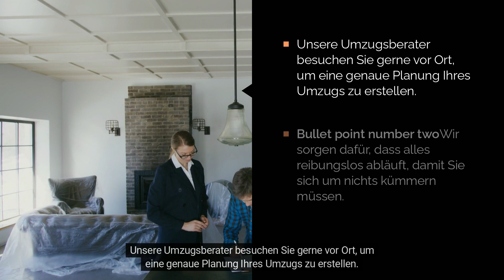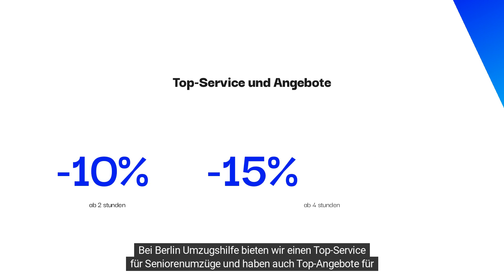Professionelle Umzugshilfe für Seniorenumzüge aus Berlin ✅ berlin-umzugshilfe.de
Montag - Samstag:  08.00 Uhr - 20.00 Uhr

🚚 Umzugshilfe Berlin
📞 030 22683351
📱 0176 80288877